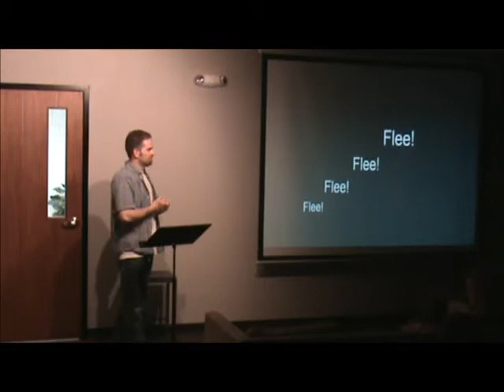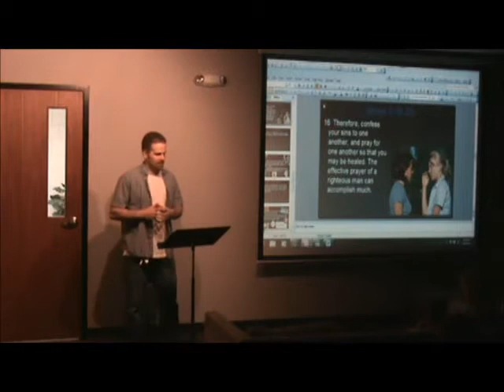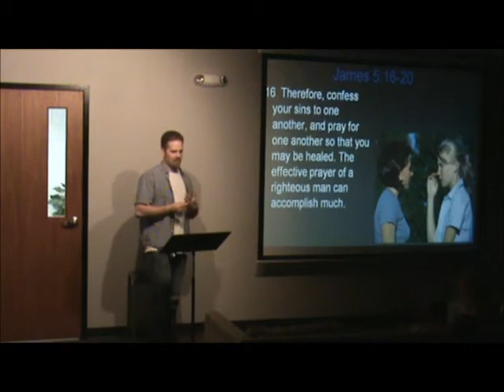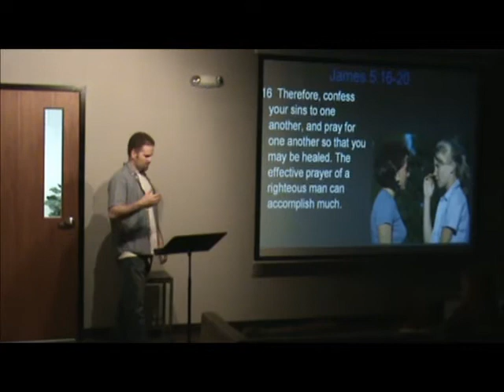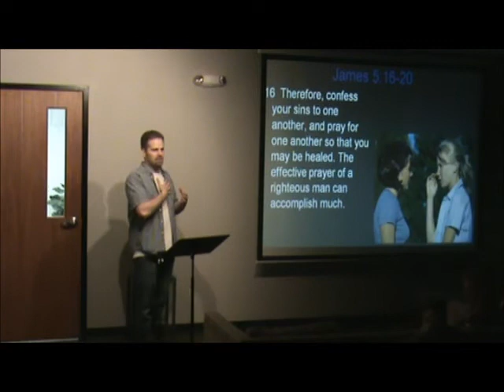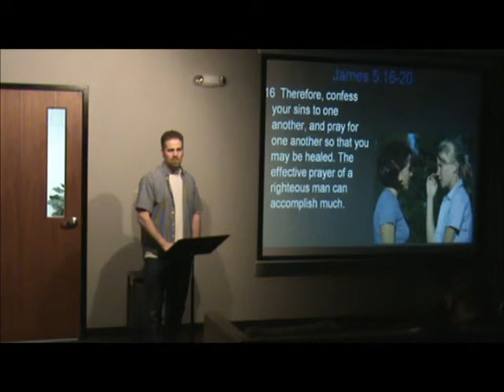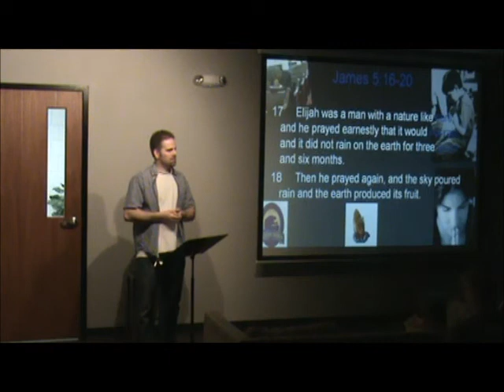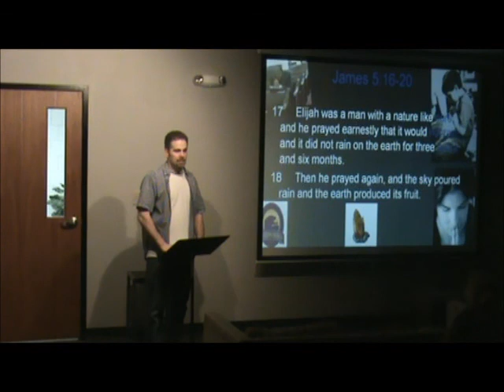Flee FLee FLEE James 5_16 to 20 part 1.wmv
A lesson from James 5:16-20.  Dealing with accountability, the power of God throught prayer, and seeking those who wander away from the faith.